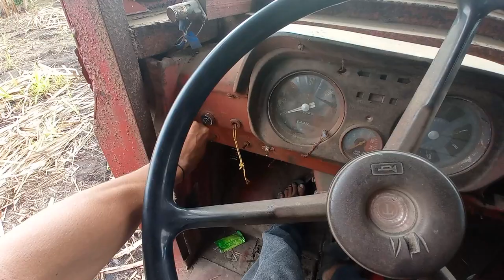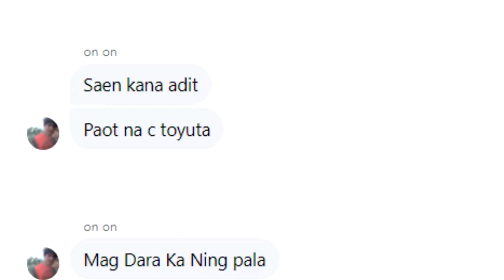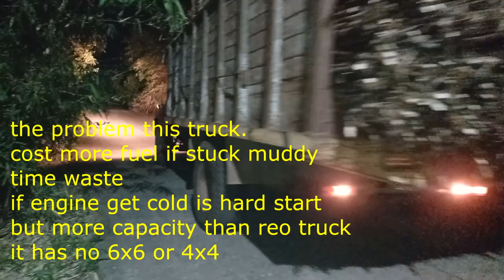This TOYOTA TRUCK is a CURSE!. - PINOY VLOG PERSUMIL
THE 6X6 TRUCK USA modified BY PHILIPPINES

STORY:
supporting the channel po. sub. the channel. pag supporta rin sa pag enroll ku sa ngayon taon. mag tratrabaho ako bilang co-drive and management the plantation. i will try my best entertaining the viewer and satisfied. sorry kung may na offended ako mga  viewer... but enjoy the videos. :) thank you

last year videos
On the height of covid 19 crisis, we are busy in harvesting cane here in Pili, Camarines Sur Bicol region. Milling season starts Jan. till June every year.
 Sugar planters encounter problems during this period on previous years, but luckily this year we benifit from the covid 19 lockdown. We have many workers

USA
PHILIPPINES
TRUCK
6x6
SUGAR CANE
2022
ahri tv
AHRI TV
bicol
camarines sur
persumil
reo
reo truck
farm
pili
tigaon
iriga
pili
camarines sur
sugar cane